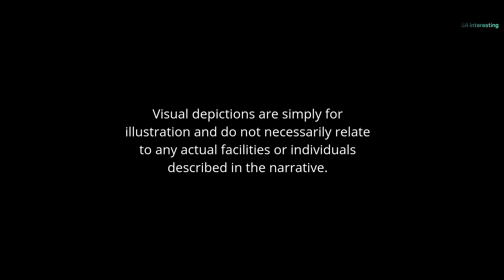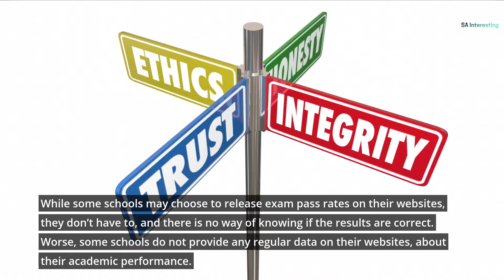SA private schools’ hidden exam pass rates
Parents may find it difficult to identify the best and worst private schools in South Africa because of the examination system. The video details challenges in the examination system in SA’s private schools.